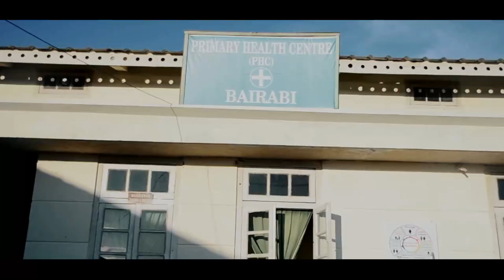Short film hmuhnawm kaihtawi- Bairabi 'S' KTP